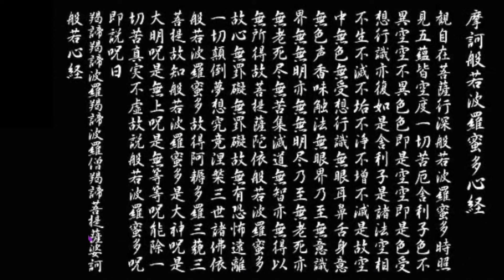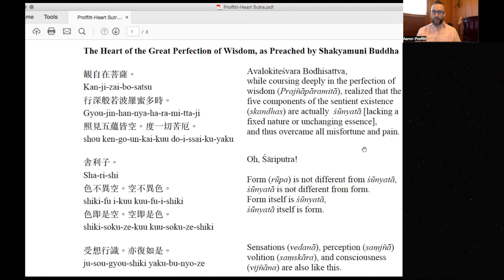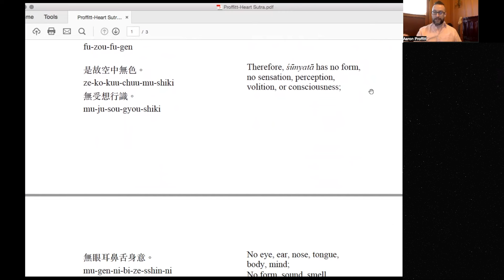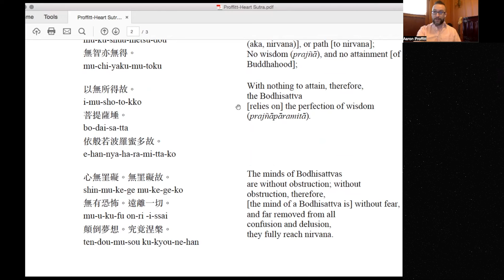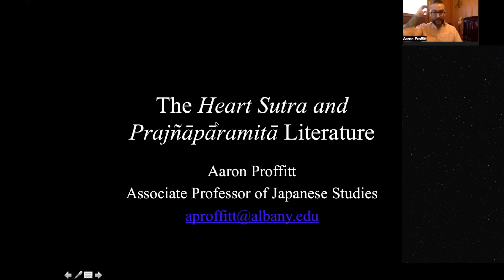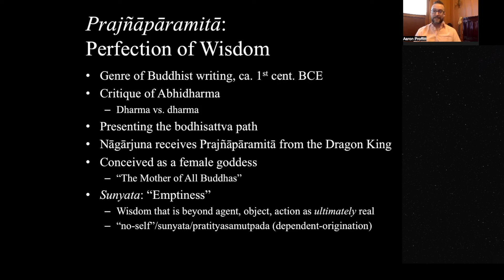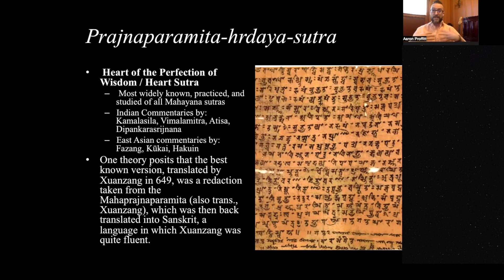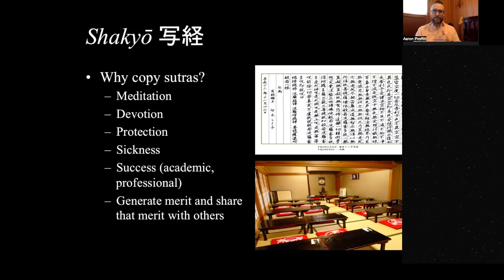Introduction to Buddhism, the Heart Sutra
Professor Aaron Proffitt continues his Introduction to Buddhism talks with the Heart Sutra. Learn why the Heart Sutra is the most popular Mahayana Sutra.

Introduction to Buddhism Series by Professor Aaron Proffitt.

American Buddhist Study Center in NYC  Home Page - Bringing together Buddhist Wisdom and Japanese Culture for more than Seventy Years.